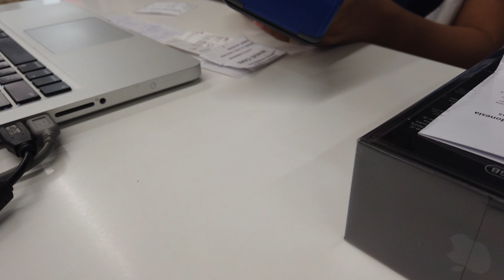iBox SMS - 27 December 2019